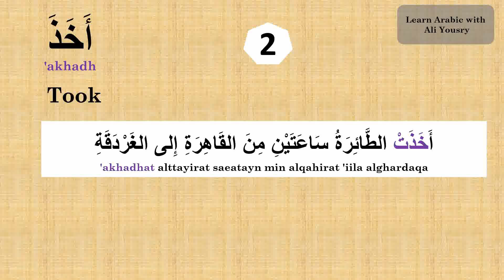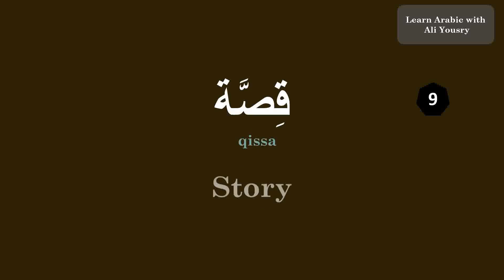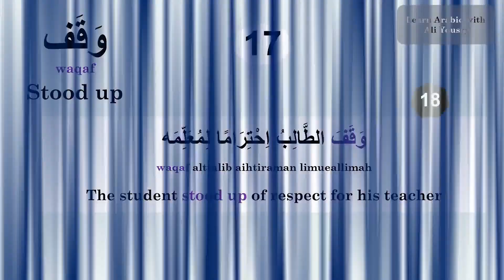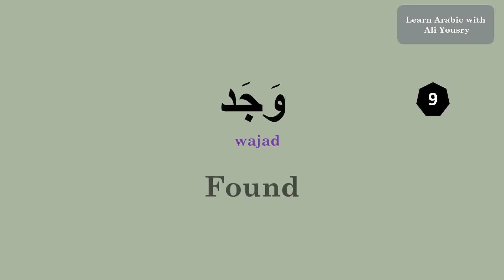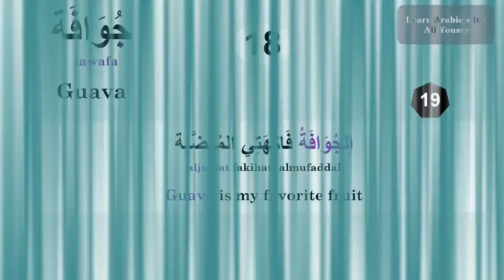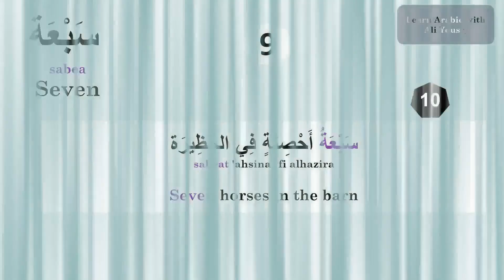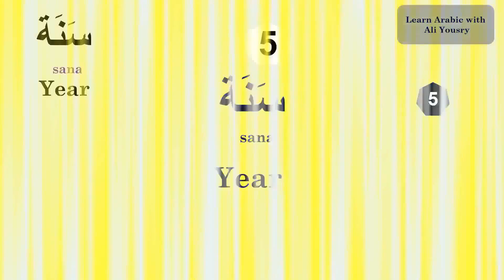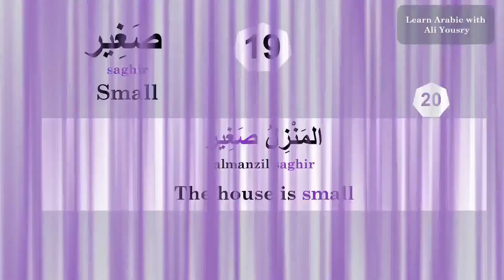220 Arabic Words for Everyday Life - Basic Vocabulary #11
Welcome to the easiest, the fastest and the funniest place on YouTube for learning languages - Learn Arabic with Ali Yousry!

1. "Join the growing community of Arabic learners on Learn Arabic with Ali Yousry and unlock your potential in the Arabic language."
2. "At Learn Arabic with Ali Yousry, we believe that learning the Arabic for beginners is the first step to a world of opportunities."
3. "Experience the joy of confidently greeting people in Arabic with our expert guidance on Learn Arabic with Ali Yousry."
4. "Our carefully crafted courses cover everything from self introduction to mastering personal pronouns singular, ensuring a comprehensive Arabic learning journey."
5. "Elevate your language skills with lessons on personal pronouns and the art of talk and describe people provided exclusively on Learn Arabic with Ali Yousry."
6. "Discover the magic of numbers and the vivid world of colures through our engaging courses on Learn Arabic with Ali Yousry."
7. "Strengthen your bonds with family and understand the nuances of singular possessive pronouns and pronouns with our expert instruction on Learn Arabic with Ali Yousry."
8. "Enhance your language proficiency by mastering the use of articles in Arabic language and effortlessly naming the days of the week - all on Learn Arabic with Ali Yousry."
9. "Explore diverse professions and acquire the vocabulary needed for any career path with our in-depth Arabic courses on Learn Arabic with Ali Yousry."
10. "Savor the flavors of Arabic culture by diving into the world of food vocabulary, uniquely presented on Learn Arabic with Ali Yousry."
11. "Our journey begins at level1, lesson1, introducing you to the elegant Arabic alphabets with the expertise of Ali Yousry on Learn Arabic with Ali Yousry."
12. "Make 2023 a year of linguistic achievements with Arabic 101, your gateway to mastering Arabic, available exclusively on Learn Arabic with Ali Yousry."
13. "Each day starts with captivating Introduction exercises and warm greetings when you choose Learn Arabic with Ali Yousry."
14. "Broaden your horizons by exploring the diversity of countries and the languages they speak, all within the lessons of Learn Arabic with Ali Yousry."
15. "Get ready to embark on exciting travelling adventures by acquiring essential languages through Learn Arabic with Ali Yousry."